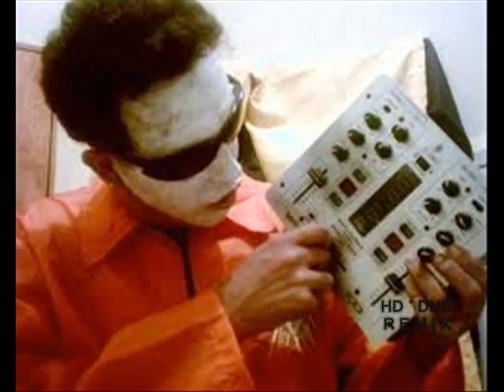T99 - ANASTHASIA - ( Ferville & Feck-O drum´n´bass remix )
T99 - Anasthasia 1991
DECK-O aka DÉCIO, frequentador do ESPAÇO NATION onde eu tocava em 2003, sugeriu um RE - REMIX em drum´n´bass da super tune Anasthasya do produtor Olivier Abbeloos a.k.a T99, .
...segundo o DJ Mad Zoo, O SAMPLER é da CARMINA BURANA. a dança do fogo

"Anasthasia" é uma faixa clássica de 1991 produzida por Olivier Abbeloos, conhecido como T99. A música é famosa por seu som característico, que muitos acreditam ser um sample da cantata "Carmina Burana" de Carl Orff, especificamente de "O Fortuna". No entanto, há debates sobre a origem exata desse som. Alguns sugerem que ele foi criado a partir de bibliotecas de samples disponíveis na época, como a expansão SR-JV80-06 Dance Card da Roland, que inclui o preset "Ravin'Choir"

"Anasthasia" is a classic track from 1991 produced by Olivier Abbeloos, known as T99. The track is renowned for its distinctive sound, which many believe samples Carl Orff's "Carmina Burana," specifically "O Fortuna." However, there is debate about the exact origin of this sound. Some suggest it was created using sample libraries available at the time, such as Roland's SR-JV80-06 Dance Card, which includes the preset "Ravin'Choir."